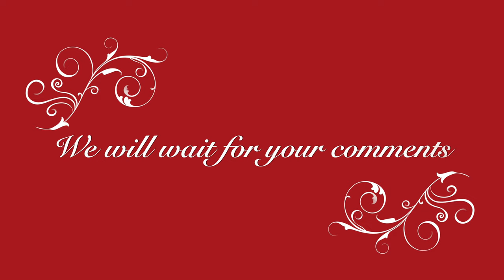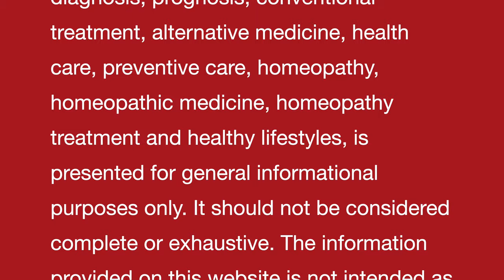URIC ACID / GOUT II Natural homeopathic remedy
Dr Khanna

URIC ACID / GOUT II Single homeopathic remedy